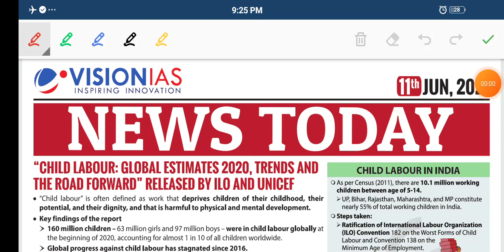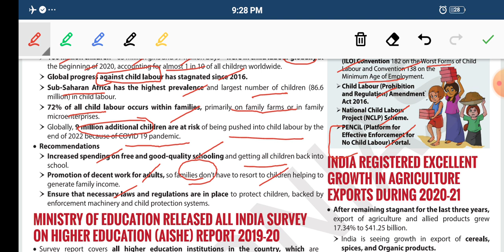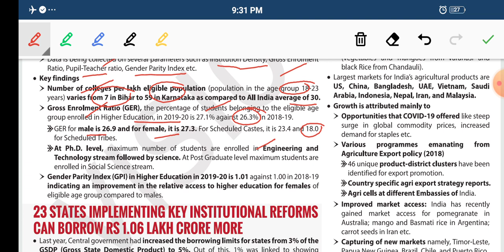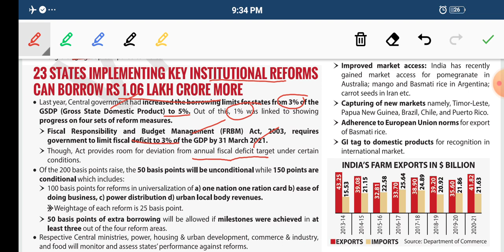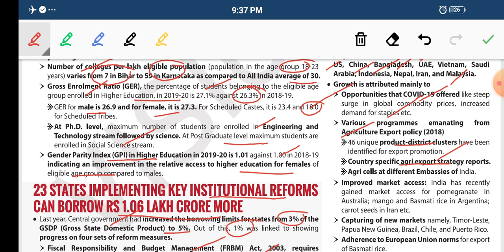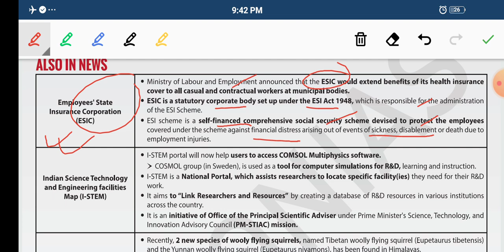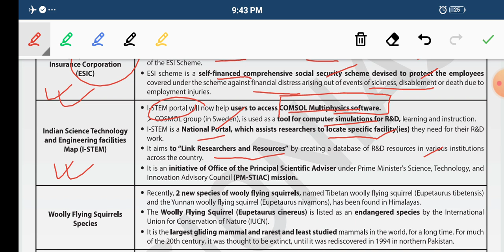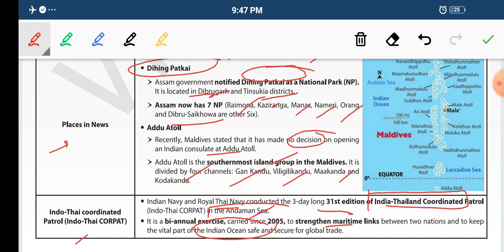VISION IAS DAILY CURRENT AFFAIRS || 11 JUNE 2021 || UPSC CSE | STATE PCS